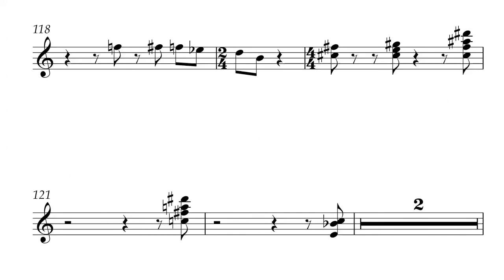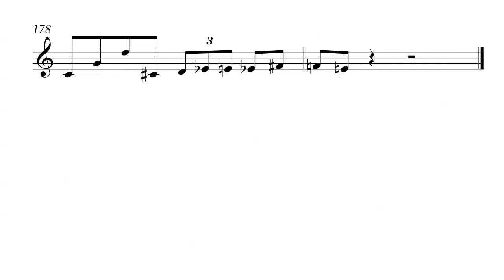Invention Of The Monsters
Relevé du titre d'Al Di Meola :

Invention Of The Monsters sur l'album "The Infinite Desire" 1998